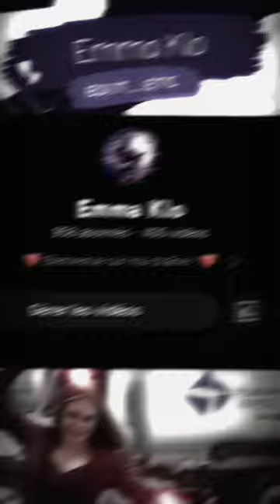Edit / ON RUSH LES GARS ALLEZ ! /